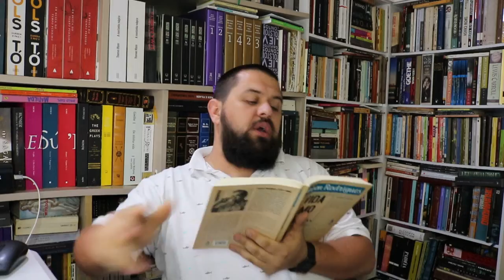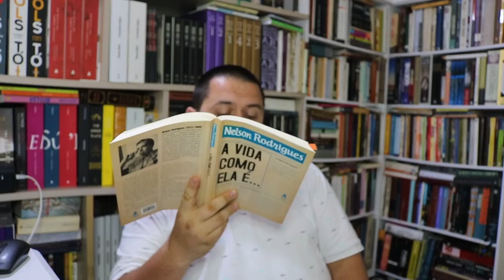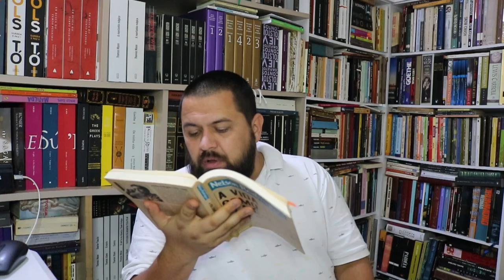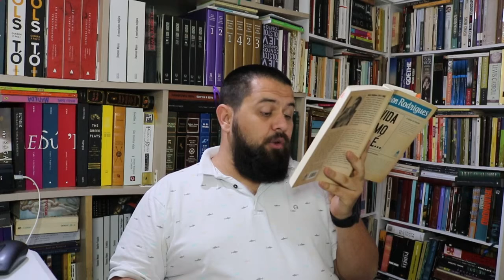A vida como ela é (de Nelson Rodrigue) Morte Pela Boca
Todo domingo às 10:00 um novo conto será lançado.